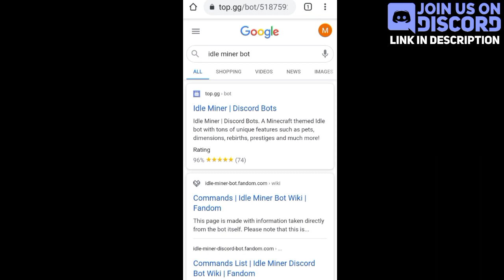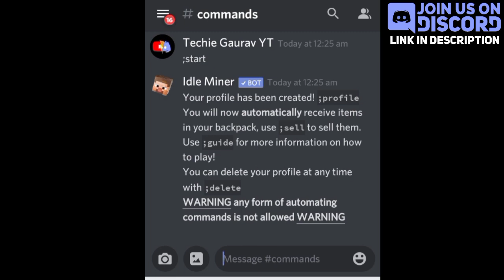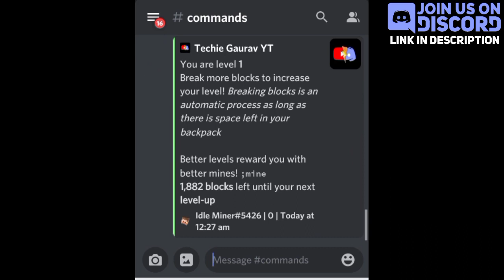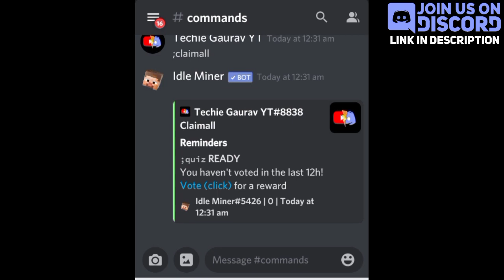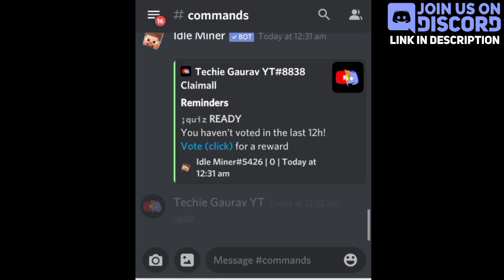Idle Miner Bot Discord | Minecraft Bot | Idleminer Setup Guide | Add + Use | Techie Gaurav